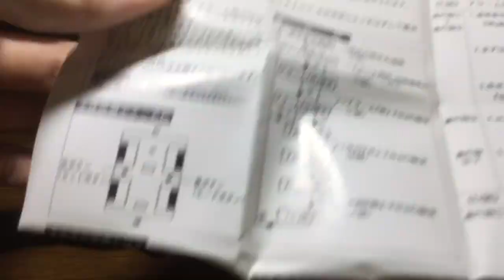激レア‼︎ 福島交通 バス型目覚まし時計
メルカリで友人が見つけてくれました。とても欲しかったものなのでとても嬉しいです。後ろドアのバス型目覚まし時計は中でもこれくらいだと思います。(後ろドアのバスが結構好き)  操作動画はまた今度upします。